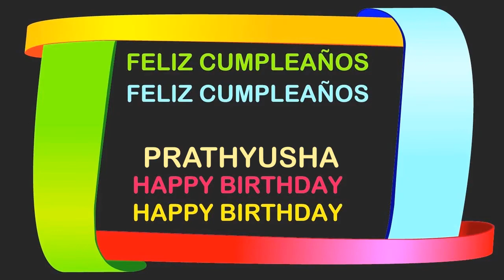Prathyusha Birthday Postcards & Postales - Happy Birthday